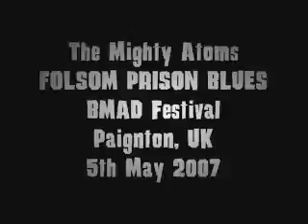The Mighty Atoms - Folsom Prison Blues - BMAD Festival, UK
The Mighty Atoms playing Folsom Prison Blues at the BMAD Festival, Paignton, UK, 5th May 2007.
The Mighty Atoms are a new Rockabilly offshoot of several top UK blues / rockin' band like The Wildcards, The Nightporters, Lynette Morgan, Radio Ramblers, Bonneville Barons. They're fresh, raw and exciting live and feature Willy Briggs on vocals & guitar, Martin Vowles on guitar, Kevin Crowe on drums and Yann Mahdoub on double bass.